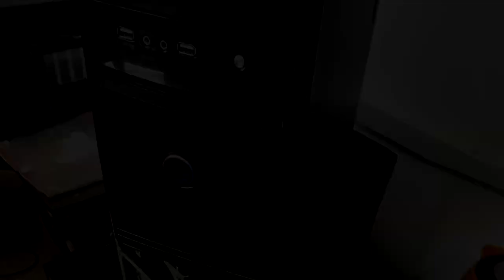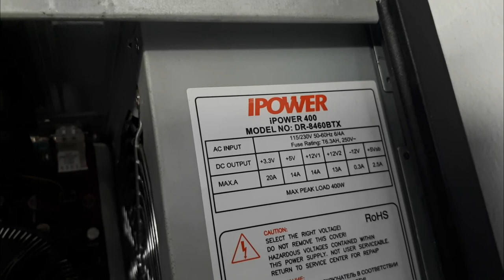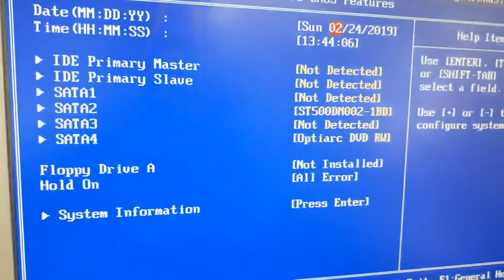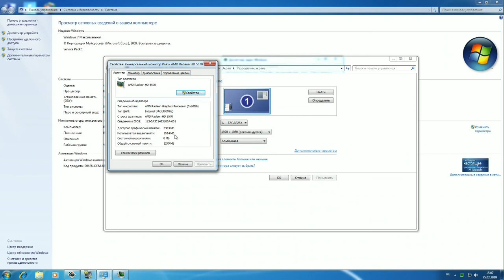ОФИСНЫЙ ПК В ИГРАХ WEB-MAGICIAN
И снова сборка и снова рубрика квестсборка) На этот раз на мой взгляд очень выгодное предложение и я этим воспользовался!
Помочь развитию канала:
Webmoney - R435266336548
Яндекс деньги - 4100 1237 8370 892